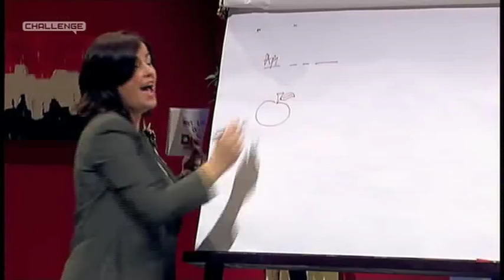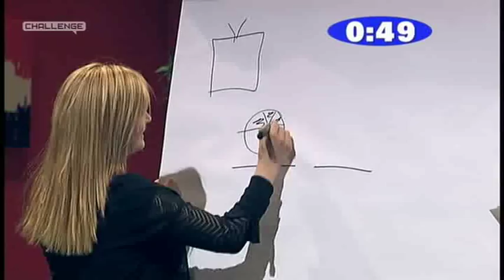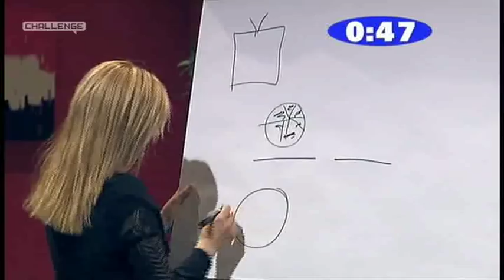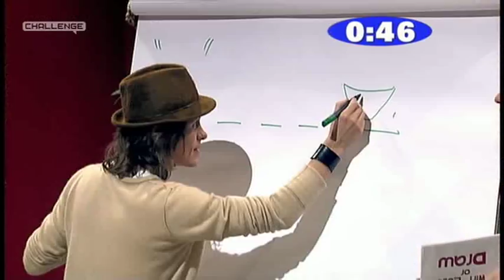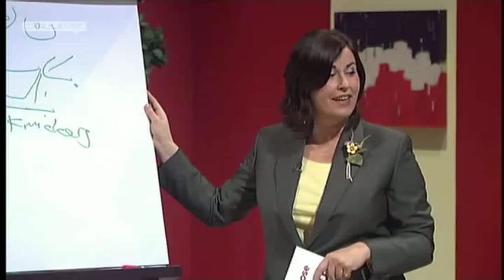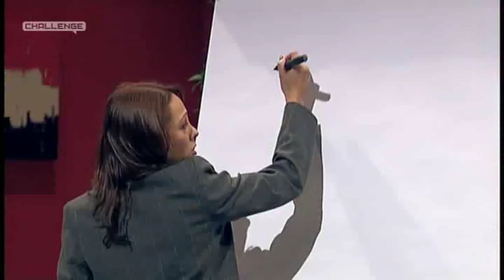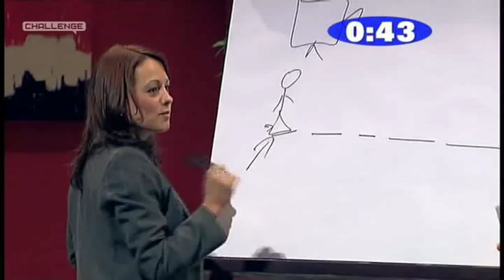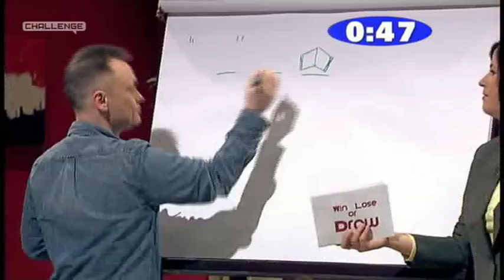Mark Owen - Win Lose or Draw Late. Episode 1 (1/2)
Mark Owen on Win Lose or Draw in 2004.